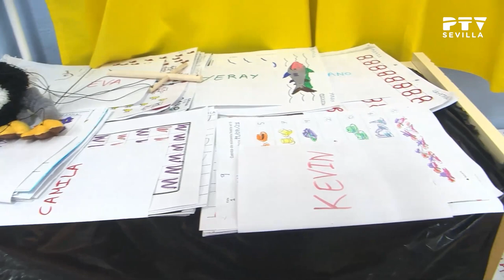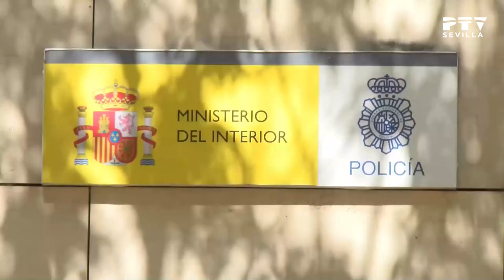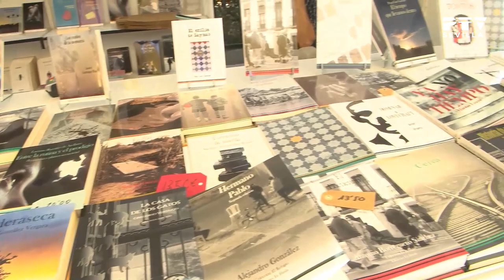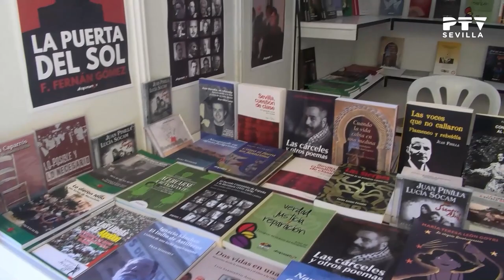🌍 Noticias II Sevilla © (20.10.2023)